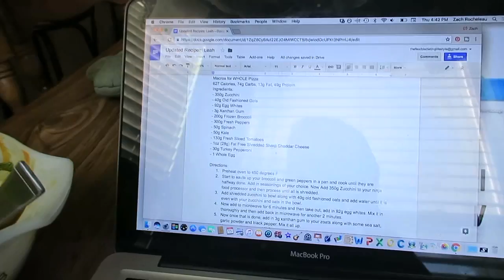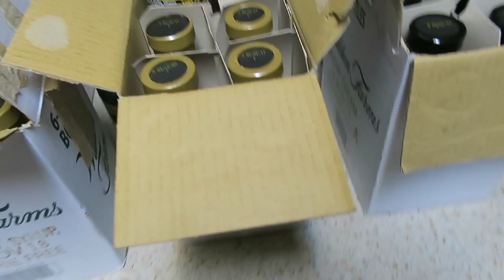My Nutrition Fits My Lifestyle: Vlog #3